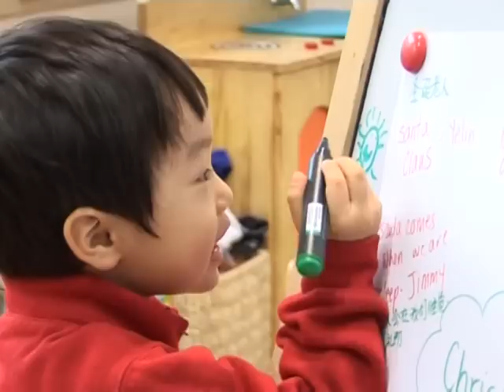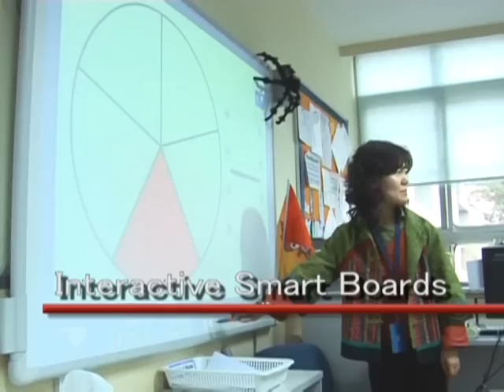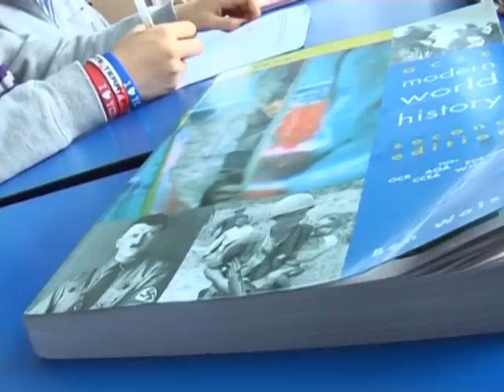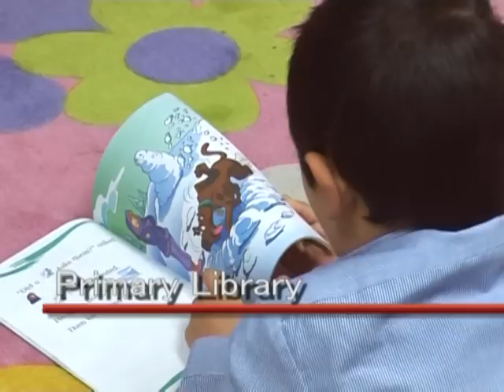Yew Chung International School of Beijing - school introduction video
YCIS Beijing is an international school that serves the expatriate community in Beijing since 1995. It offers the unique richness and diversity of both Eastern and Western cultures that equip children to be bilingual, global-minded, competitive and caring global citizens.